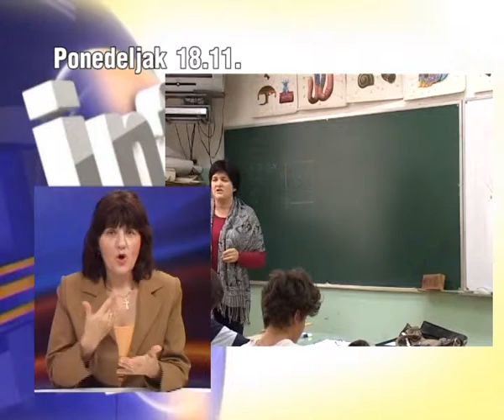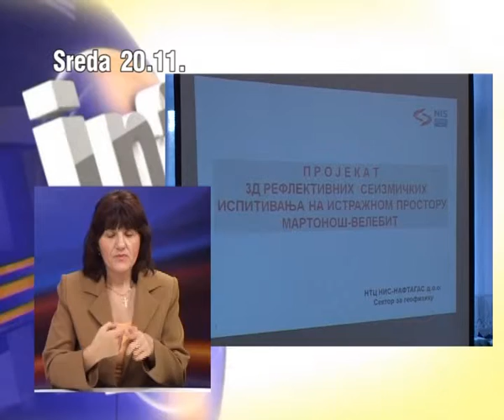Nedeljni pregled 24112013